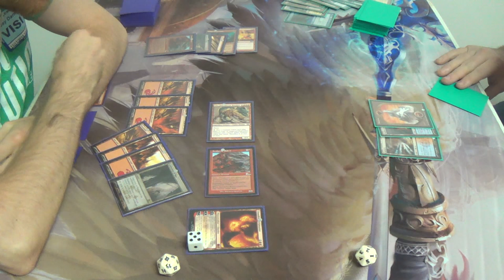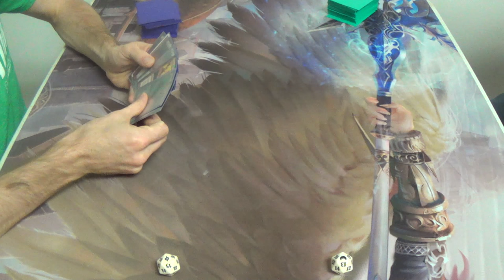Modern Magic — Mono Red Land Destruction vs. Jeskai Delver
On the one hand, his deck has a fair number of spells that can be played through a Blood Moon and at least a handfull of basic lands to fetch out as well. On the other hand, well, I already have those bases covered.

Over these last few decks, I've been becoming more and more of a jerk. Chronologically,
— I was first playing Blood Moons in the sideboard;
— I then began playing them in the mainboard;
— now, not only are Blood Moons in my mainboard, but so are twelve land destruction spells to complement the abrasive enchantment's prison lock.

This unfinished list is what I played. The list is far from set in stone, so feel more than free to critique my card choices and to make suggestions. Please also note that the sideboard is extremely focused on combating a very specific meta, hence the overwhelming hate for Affinity / Robots and blue decks.
Artifacts (1)
1 Batterskull
Creatures (10)
3 Avalanche Riders
1 Fulminator Mage
1 Kiki-Jiki, Mirror Breaker
1 Murderous Redcap
4 Simian Spirit Guide
Enchantments (4)
4 Blood Moon
Instants (4)
4 Lightning Bolt
Planeswalkers (4)
2 Chandra, Pyromaster
1 Koth of the Hammer
1 Sarkhan the Dragonspeaker
Sorceries (15)
2 Anger of the Gods
4 Molten Rain
4 Pyroclasm
1 Roast
4 Stone Rain
Lands (22)
4 Cathedral of War
1 Gemstone Cavern
17 Mountain
Sideboard (15)
3 Boil
1 Dragon's Claw
1 Grim Lavamancer
4 Rending Volley
4 Shattering Spree
1 Shatterstorm
1 Vandalblast